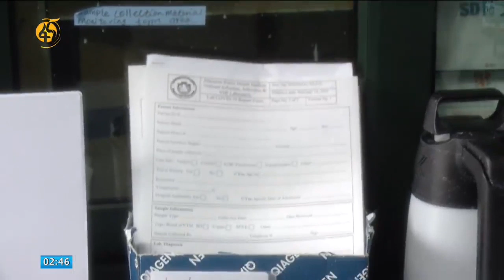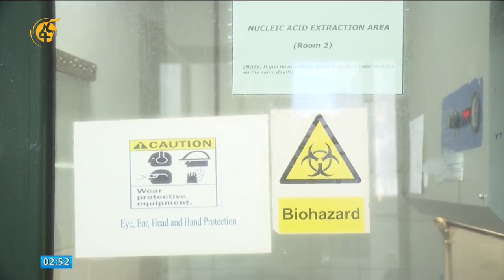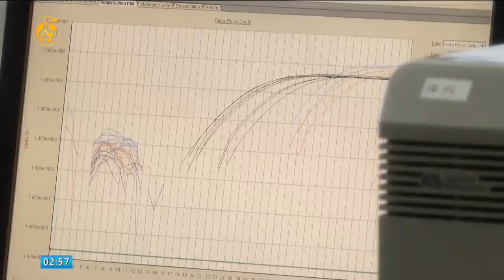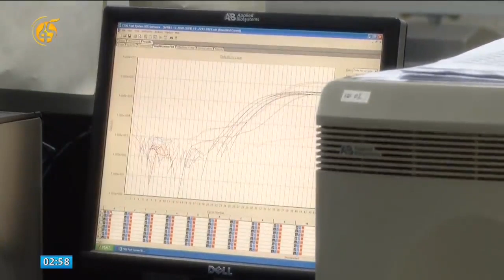ፋና ጤናችን - የኮሮና መማምርያ ማዕከል ቅኝት